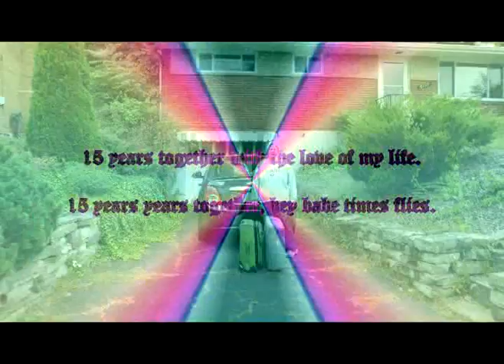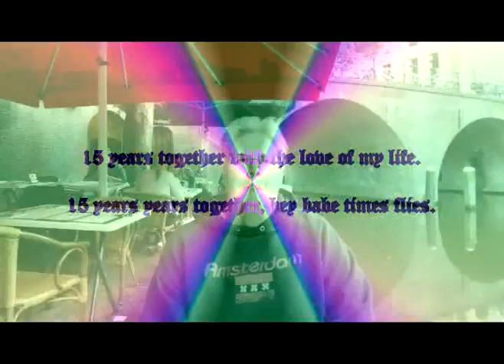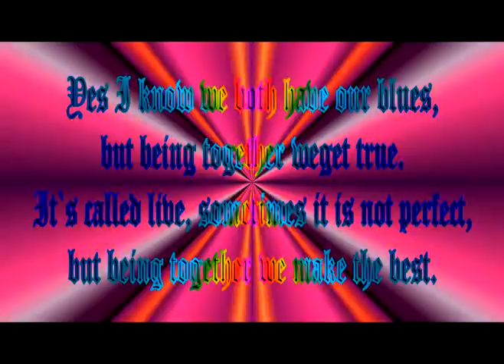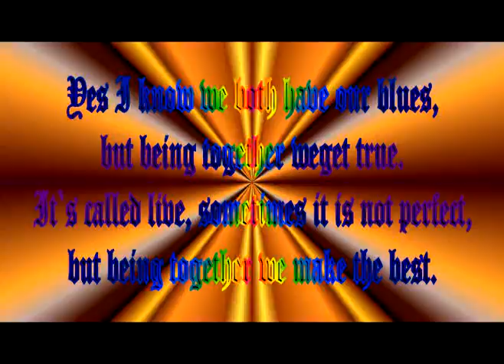With the love of my life